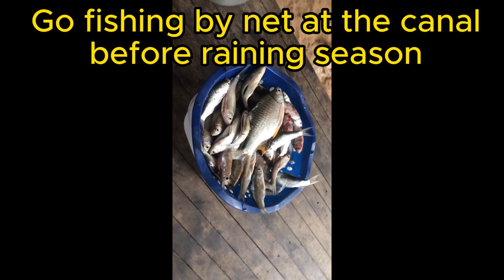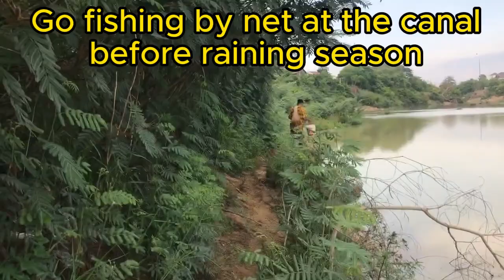Go fishing by net at the canal​ before raining season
Video Title: Go fishing by net at the canal​ before raining season

Video Description: Go fishing by net at the canal​ before raining season